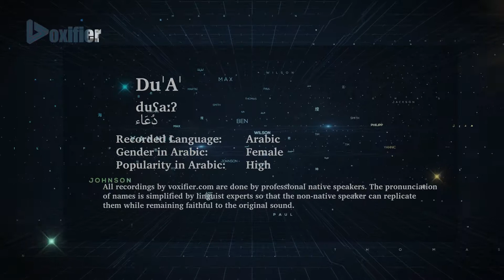How to Pronunce Du'A' (دعاء) in Arabic - Voxifier.com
This is the Arabic pronunciation, gender, and phonetics recording of the name Du'A' (دعاء). The same name may exist in other languages with different pronunciations.